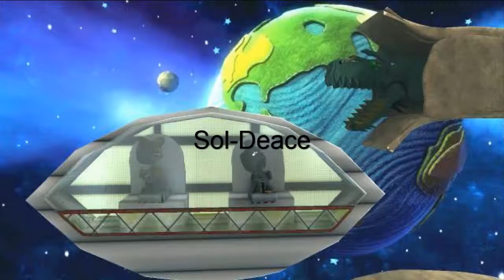Lets Play Sol-Deace #1 (Genesis)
Its been a while since I have done a good old fashioned shooter so now I tackle Sol-deace, a typical yet fun little shooter.